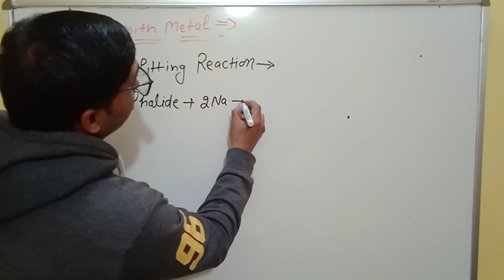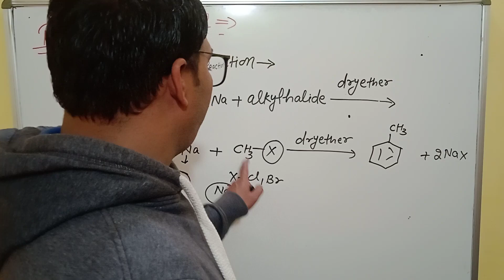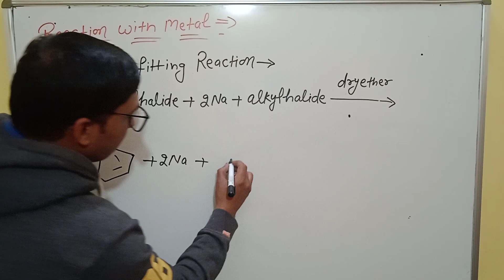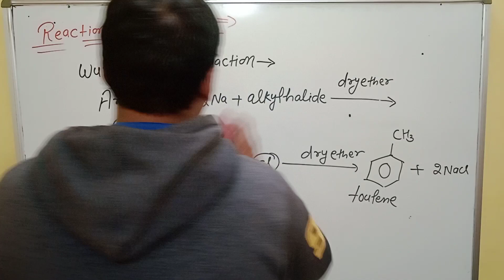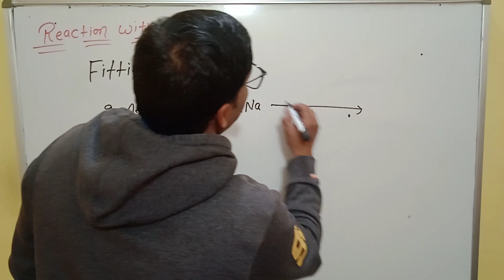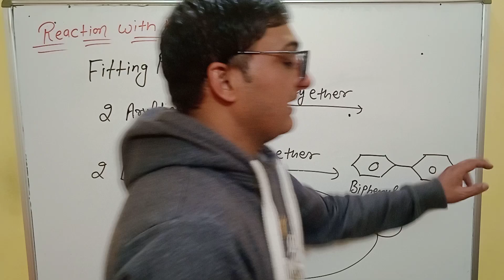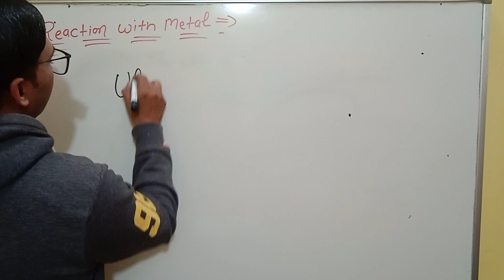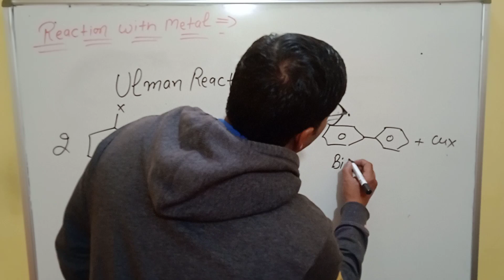✴️🎈Reaction With Metal//Wurtz Fitting Reaction//Fitting Reaction//🧪✴️🎈